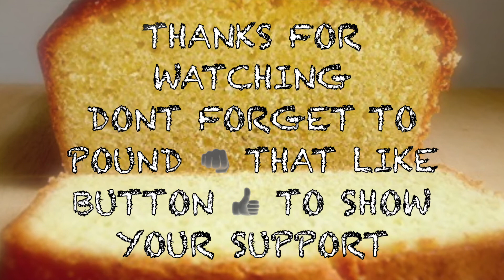GTA 5 FUNNY MOMENTS - PARACHUTES AND AIRPLANES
With the new 1.16 update out for GTA Online, Lamagra and Dari decide to take advantage of the double money and RP during the San Andreas Flight School Event Weekend. Watch us fail at flying during plane races and parachute races.

EXTRA TAGS(ignore):
GTA 5 ONLINE
gta 5
gta
gta online